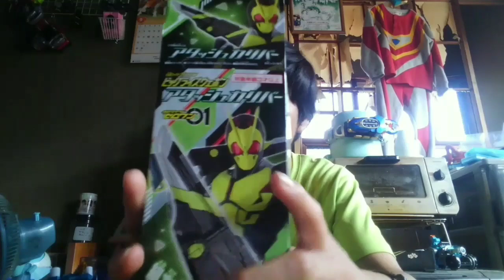【仮面ライダーゼロワン】ビックライズウェポンを開封したら……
✂︎ｷﾘﾄﾘｾﾝ ✂︎

✂︎ｷﾘﾄﾘｾﾝ ✂︎